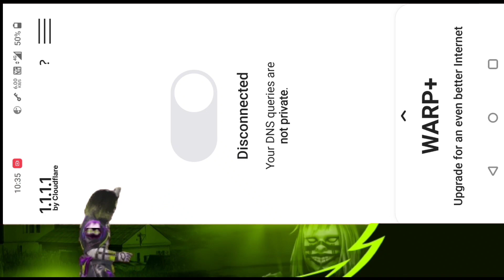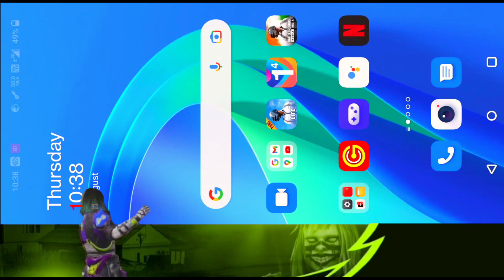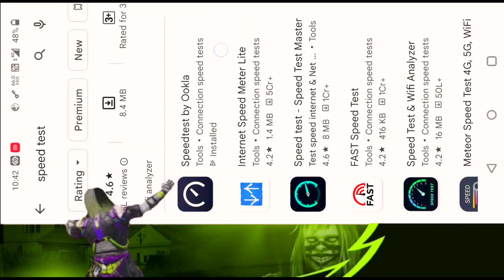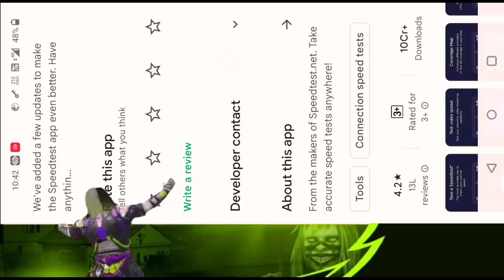Best VPN For PUBG Mobile Lite 😍 - 20 MS in India